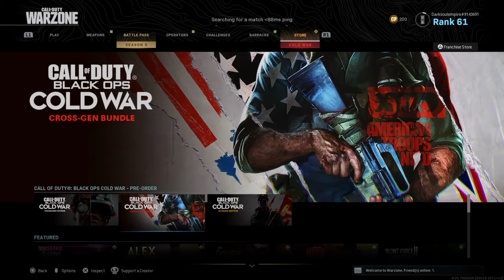Call of Duty®: Modern Warfare® gg